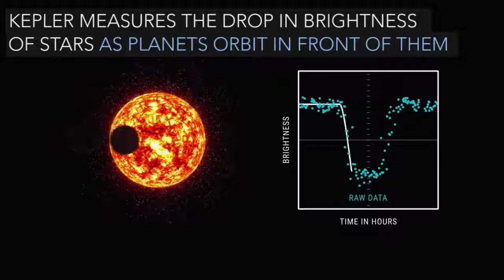Artificial Intelligence and NASA Data Used to Discover Eighth Planet Circling Distant Star